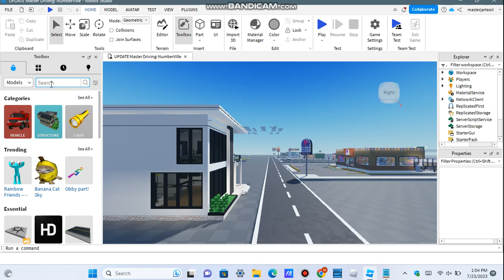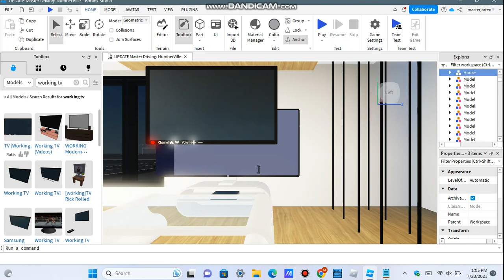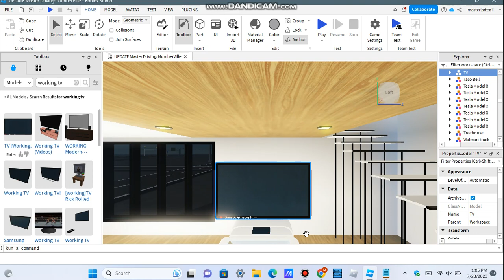How to add a Working Tv in your house in roblox studio